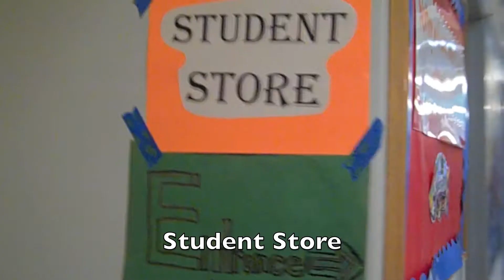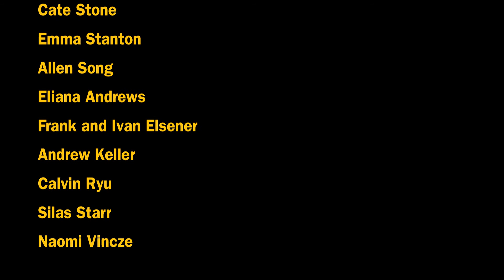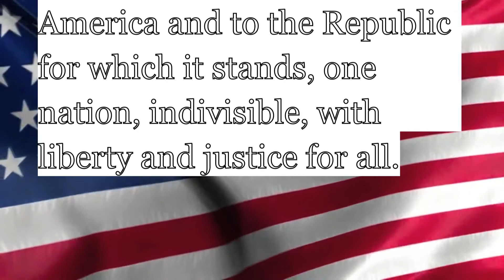Weekly Update West SYLVAN October 13 2014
Weekly Update West October 13 2014